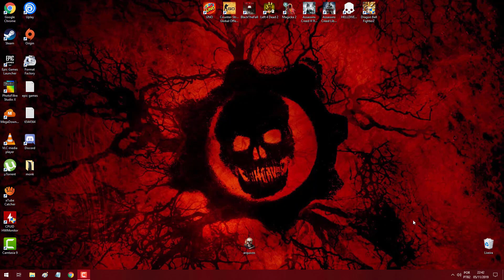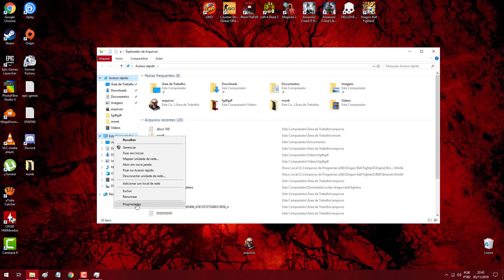resolvendo disco 100%